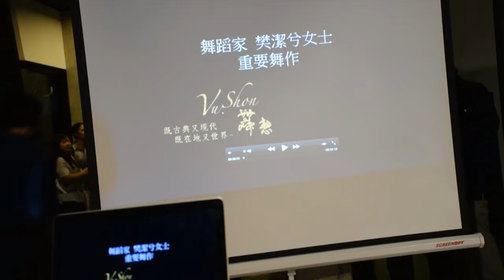opening night WUJIN by Ko Si-Chi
opening night WUJIN Exhibition by Ko Si-Chi @ Adler Subhashok Gallery Bangkok 11 Sep 2015